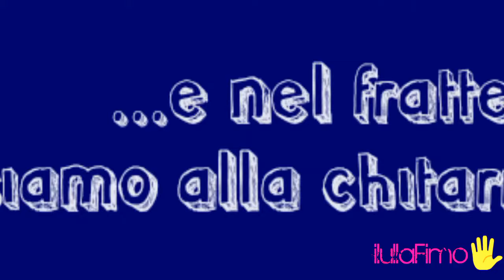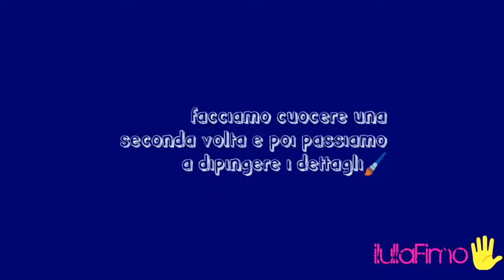Fimo tutorial: Miguel Rivera🎵 - Coco - Film Disney Pixar - Polymer Clay- ilullaFimo🖐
Ciao a tuttiiiii :)Eccomi con il primo video dell'anno dedicato al protagonista  del film ''COCO'' della Disney Pixar. Spero vi piaccia! Voi avete visto il film?